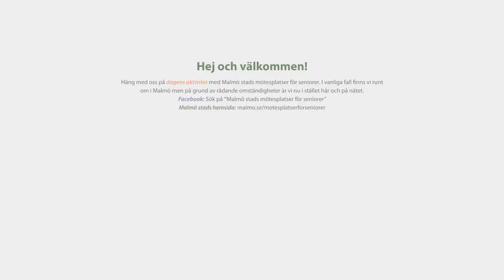Malmö stads mötesplatser V33 03 Dagny